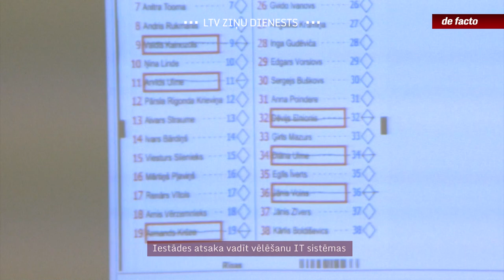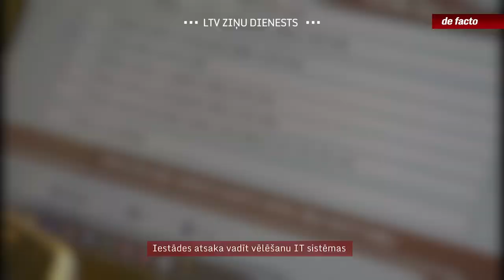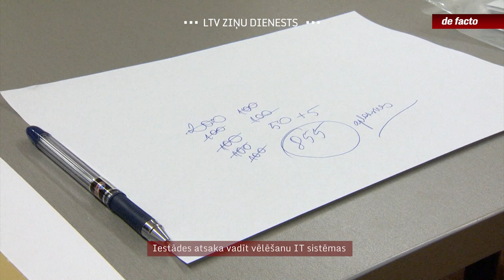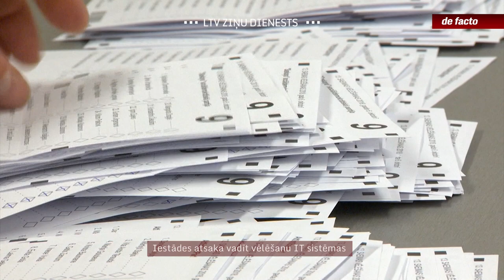Iestādes atsaka vadīt vēlēšanu IT sistēmas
Politiķi jau pirms vairākiem mēnešiem vienojās, ka Centrālā vēlēšanu komisija vairs nespēj nodrošināt vēlēšanas, tāpēc jāmeklē kāds, kas varētu uzņemties vēlēšanu IT sistēmas vadīšanu. Problēmas samilza pagājušā gada novembrī, kad komisijas darbu faktiski paralizēja kriminālprocess par iepirkumu, kurā uzvarēja galvenais IT sistēmu izstrādātājs uzņēmums “SOAAR”. Kompānijas aizstājēju meklēs, bet kamēr risinājuma nav, pieaug risks, ka nākamajās Eiropas Parlamenta vēlēšanās pēc gada vēlētāji atkal būs piesaistīti konkrētam iecirknim, kas, visticamāk, samazinās aktivitāti.